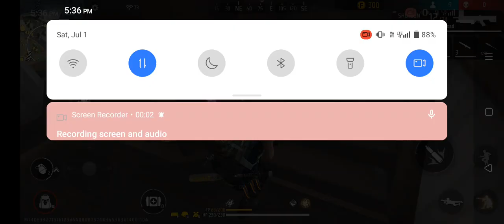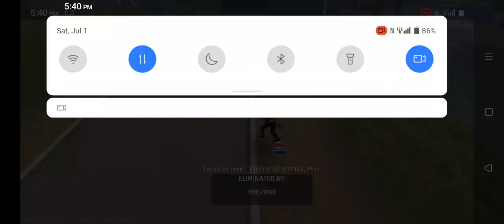July 4, 2023